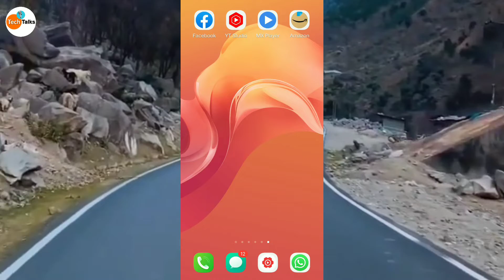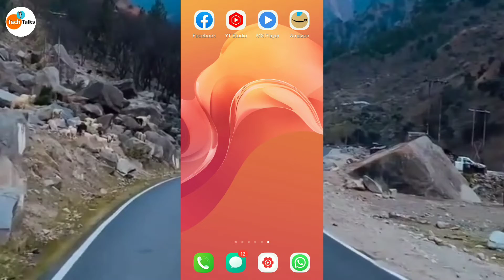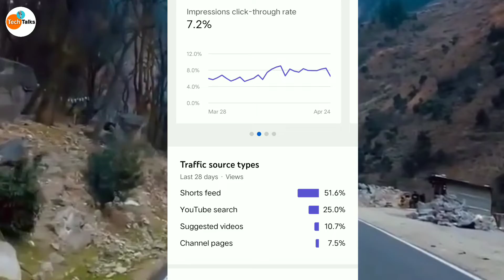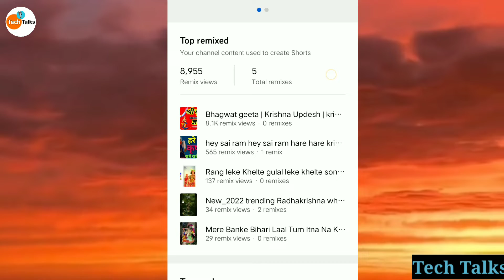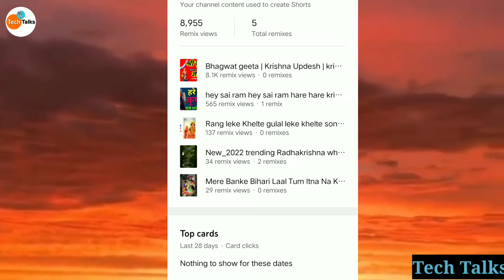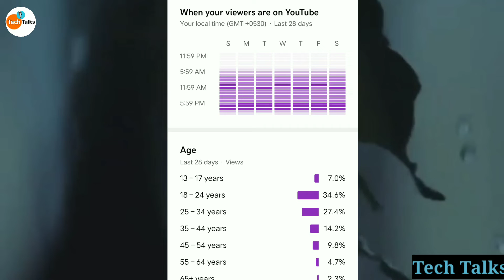Yt Studio Mobile Par Analytics। Yt Studio Kaise Use karen। yt studio । spreading knowledge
Yt Studio Mobile Par Analytical । Yt Studio Kaise Use karen। yt studio । spreading knowledge

how to use creator studio app
youtube studio
Youtube tips and tricks
Yt studio best settings